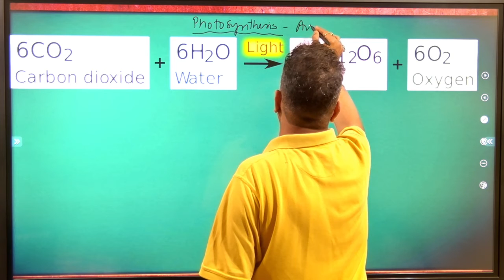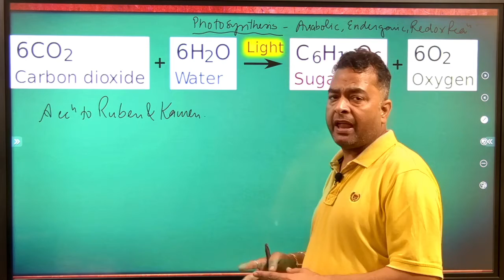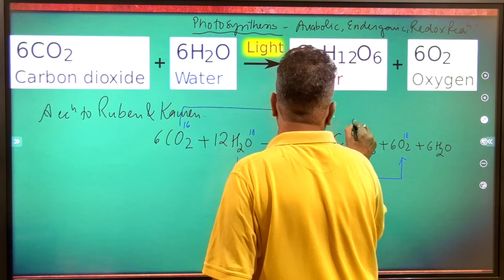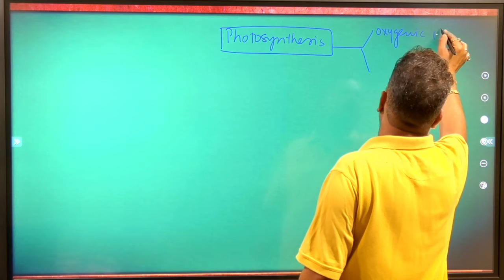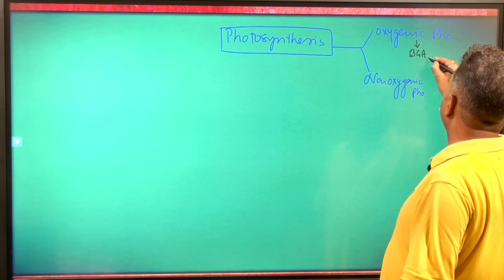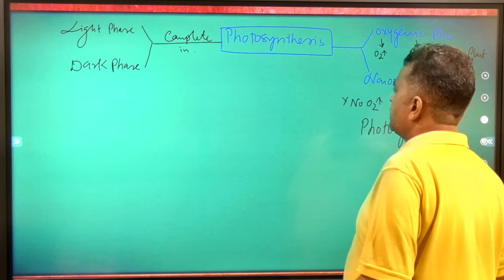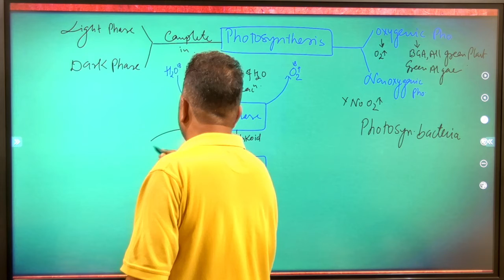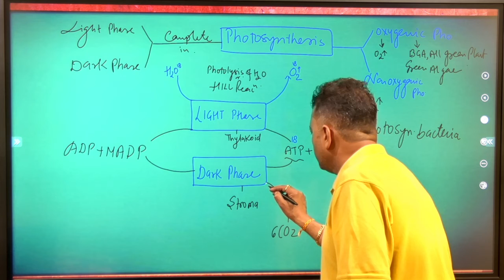Introduction about Photosynthesis \\ Short videos for NEET Biology (2022)\\ NEET -Foundation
We will be providing videos about biology for NEET -FOUNDATION /CBSE/ISC and TGT/PGT/LT/GIC with interactive lectures on this platform i.e RISHI ROSTRUM Education centre Please like share and subscribe for more videos.